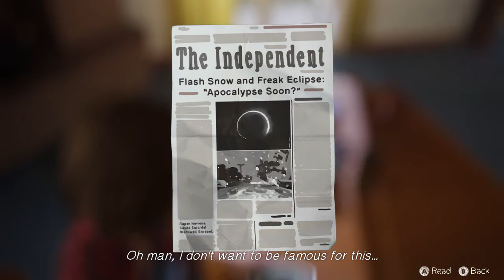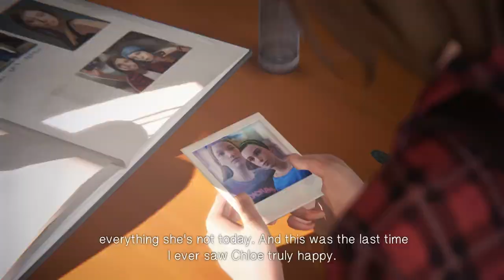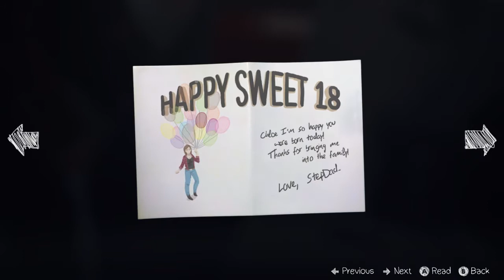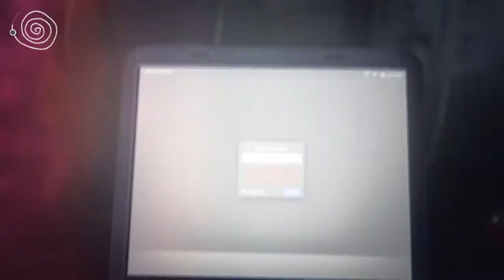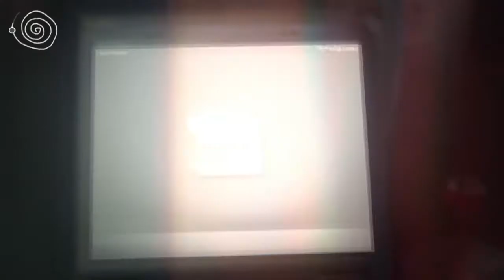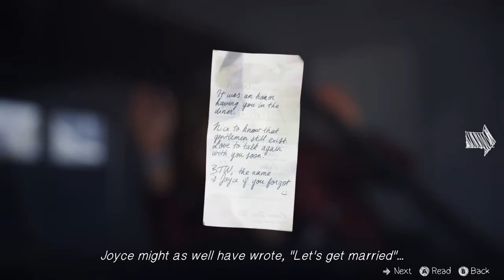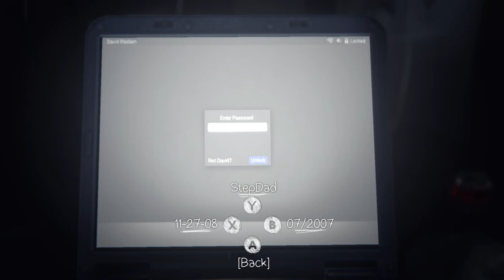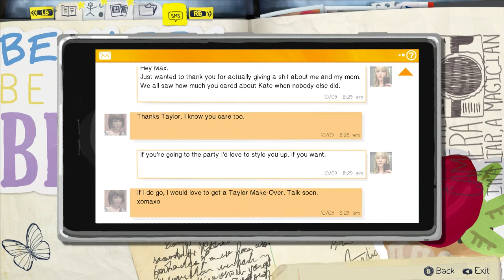Family Problems | Life is Strange EP3 part 4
Music artist: meltycanon, I want to say thanks to meltycanon for making music!